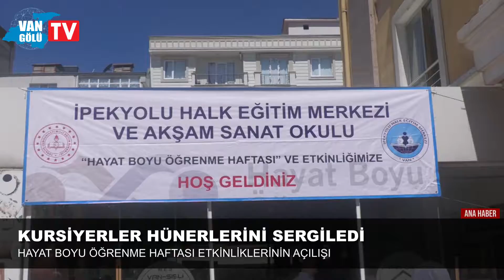İpekyolu Kaymakamı Aydın, Hayat Boyu Öğrenme Haftası Etkinliklerinin Açılışını Gerçekleştirdi